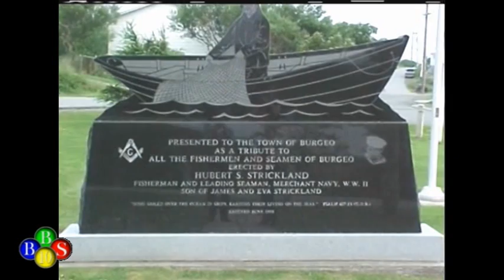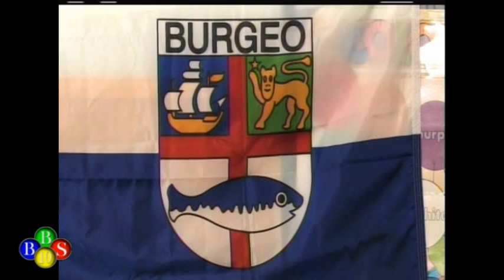TWIR News Oct 19, 2008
- Anglican church congregational meeting
- Heart health lifestyle clinic
- Fire department demonstration
- Town council report